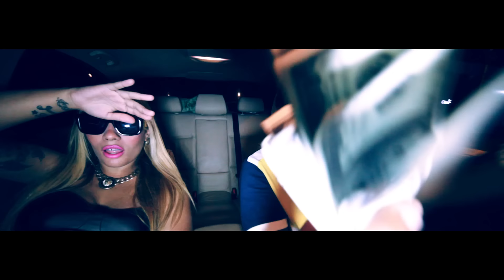El Fother - Con los Bolsillos Full (Video Oficial)